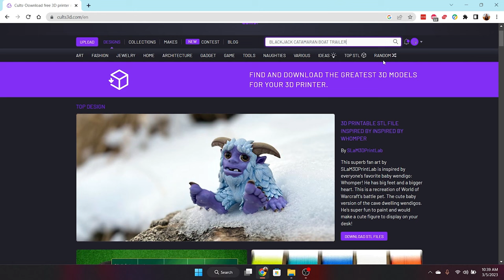3D Printed RC Boat Trailer Build!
3D Printed RC Boat Trailer Build!

This is a great design for a Catamaran RC Boat. Easy 3D printing and easy assembly.

Minimal parts sourcing required. You will need to purchase m3x18mm and m3x12mm screws. As well as your choice of 65mm wheels and tires.

The trailer supports catamaran boats up to 24". My boat was a little longer. I had to modify and shorten an extra center piece. This worked out perfect for my needs.

Design thanks to SCOTIA3D